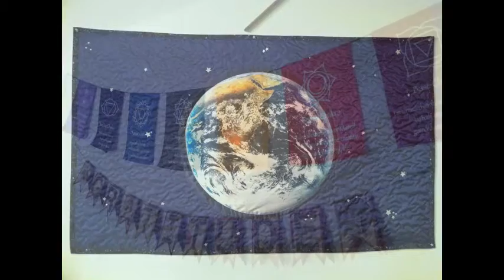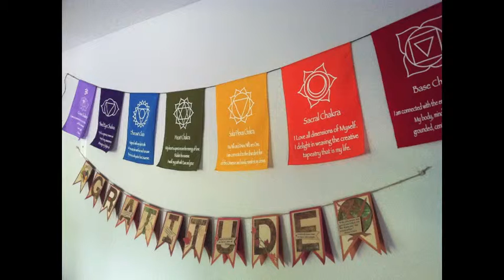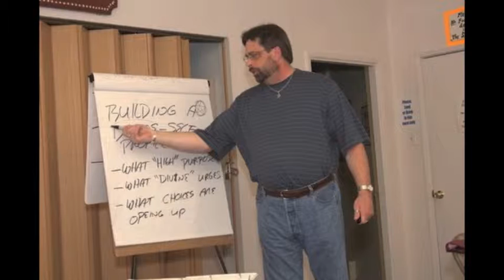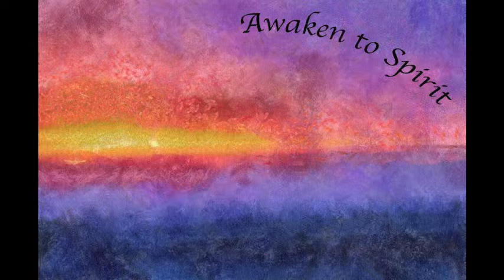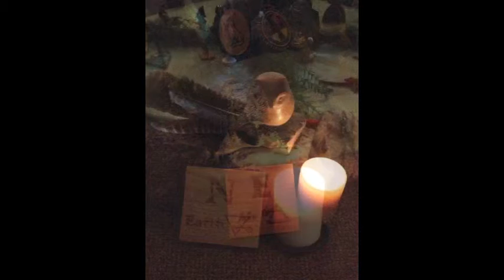10/20/2013 Looking South, Paradise Center for Spiritual Living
Rev Andy Torkelson Sunday Celebration Talk, "Looking South", on 10/20/13 at the Paradise Center for Spiritual Living

"Passion"--jazz, richly excessive cooking, steamy poetry, wildly expressive religious ritual, balmy nights under a full moon---all find their home in the southern regions. Imagine a moonlit walk through a heavily wooded path, under a radiant moon, led by a mysteriously wise sage--a woman of the spiritual arts--what will you discover?
Affirmation: Passion is the fuel of my spiritual journey.